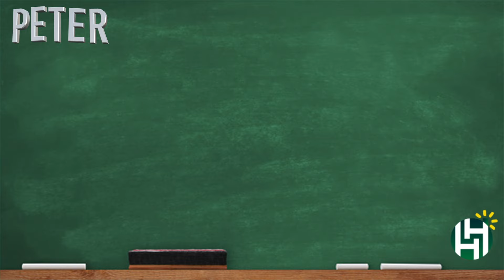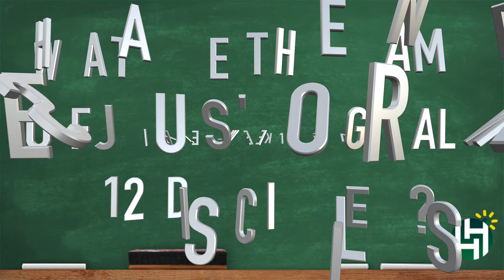CC Cycle 3 Bible Week 14 & 15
Classical Conversations Cycle 3 Bible Week 14 & 15 - 12 original disciples.